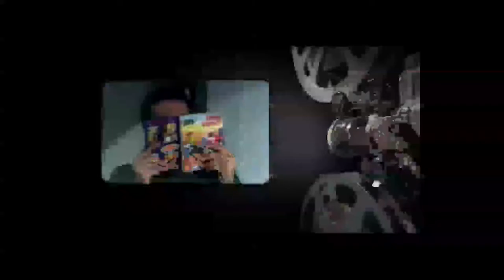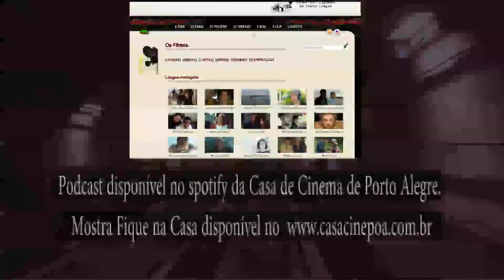Estação Cultura - Drops 4